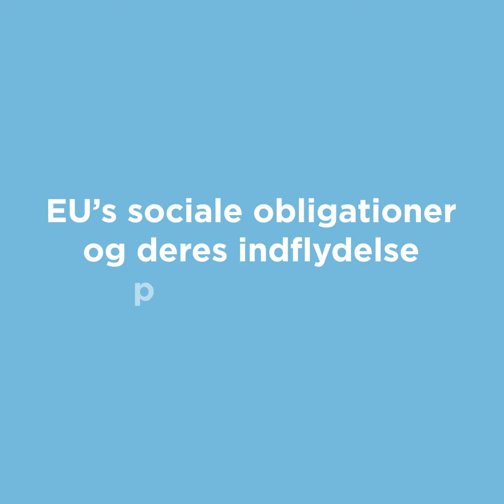1 minuts ansvarlighed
Stina Soewarta, repræsentationschef for EU-kommissionen i Danmark, fortæller om EU's sociale obligationer, deres formål og deres indflydelse på økonomien.